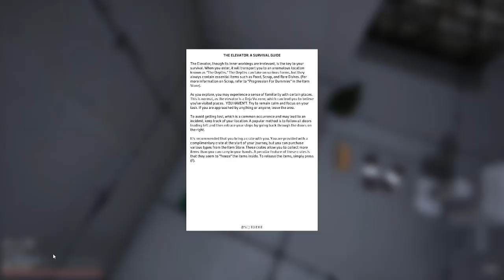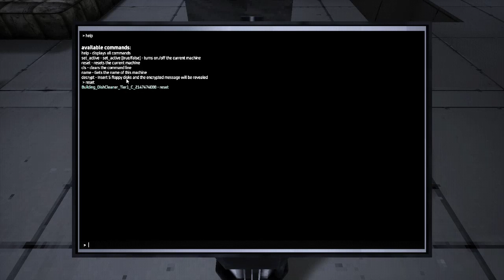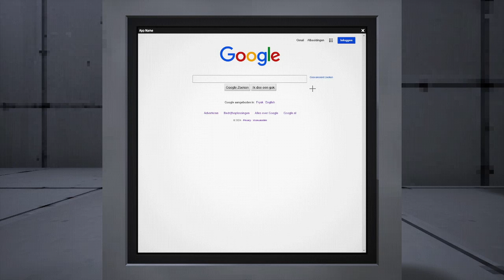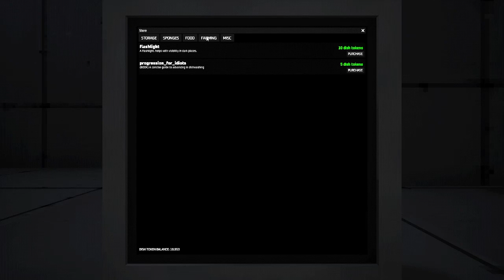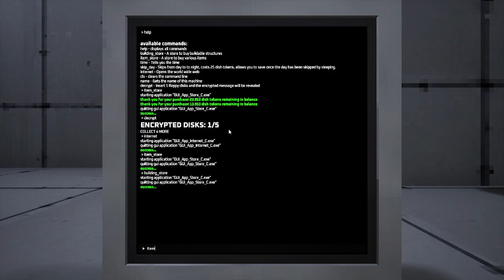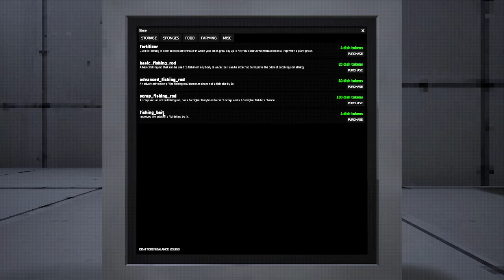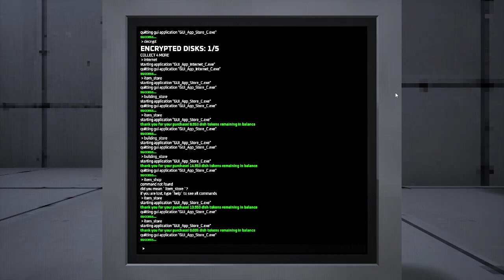Dishwashing simulator or stuck in Fates basement ep 2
We are getting a bit further! A SPIDER?!